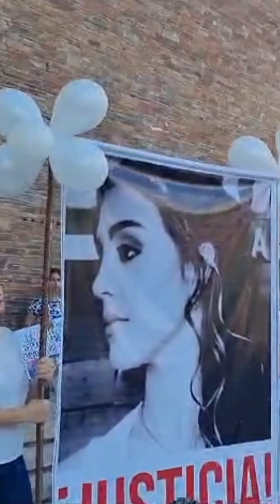DIARIO LA PROVINCIA SJ. Multitudinario pedido de Justicia por Lucía